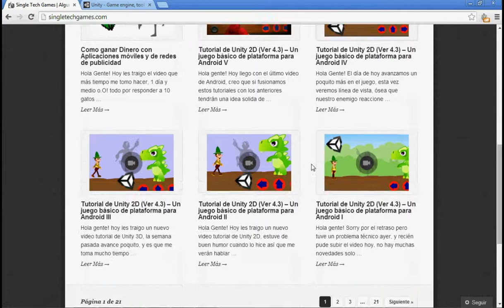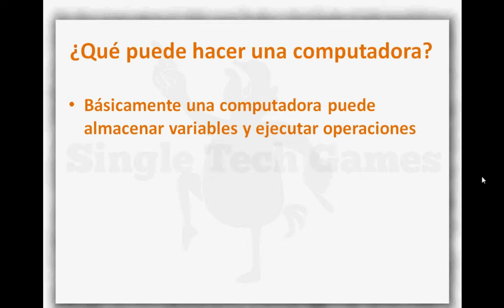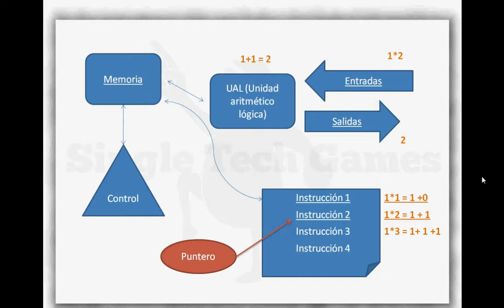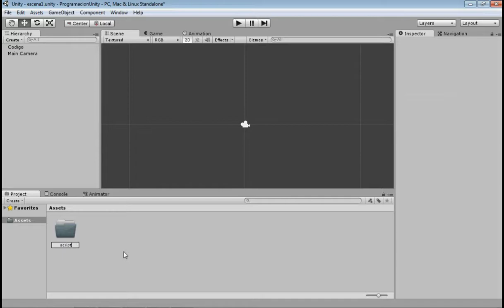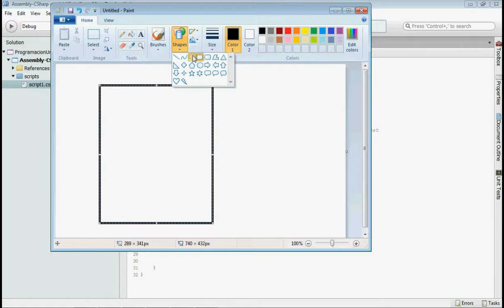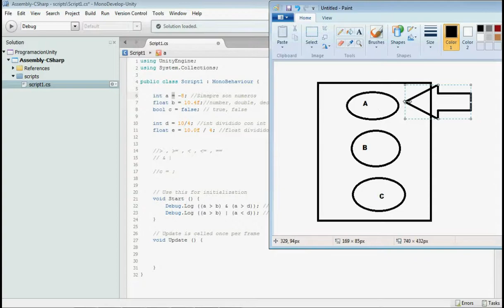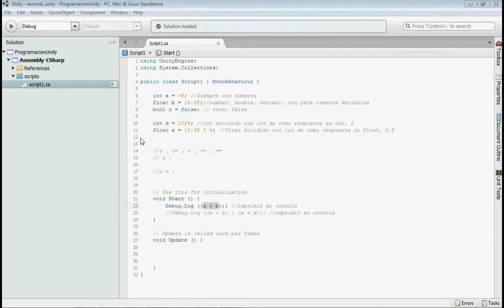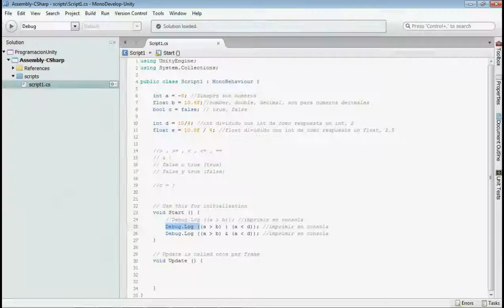Aprender a programar juegos desde cero con C# y Unity 2D - I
Pueden probar la performance de un juego hecho con Unity 2D

Hola gente! Arranco con una serie de tutoriales muy pedidos por ustedes de como programar juegos con Unity :) ojo que este no es un video para programadores con conocimientos, es para gente común y corriente que busca aprender a programar con C# en Unity y no saben absolutamente nada, voy a avanzar rápido con tópicos importantes, pero practicar dependerá enteramente de ustedes :)

Como vamos desde cero, comenzaremos con lo más básico que es algoritmos y como trabajar con números, utilizare la consola de unity para poner los resultados en pantalla, luego veremos cómo se trabaja con Strings al programar, condicionales, bucles, etc.

Me acompañará Paint para poder explicar conceptos más abstractos con dibujos simples y ojalá todos puedan entenderme :P

La verdad es que aprender a programar no es tan difícil como la gente usualmente piensa, en sí, lo que más cuesta es aprender los términos, pero si entienden el funcionamiento básico de un algoritmo es probable que sean capaces de entender cualquier código, pero ojo que es la práctica lo que hace al maestro, meterle mano al código, modificarlo, no se preocupen Unity no va a malograrse, se los digo por experiencia que ya lo hice colgarse varias veces a punta de código solamente, y aquí sigo programando, y sigue funcionando :) en este caso seguiré usando Unity 2D porque es lo que más me interesa, pero no se preocupen si aprenden esto podrán hacer juegos 3D sin problemas porque no se olviden que el funcionamiento es igual, solo más complejo, hasta pueden ver código en otros lenguajes y entenderlo.

Suerte!